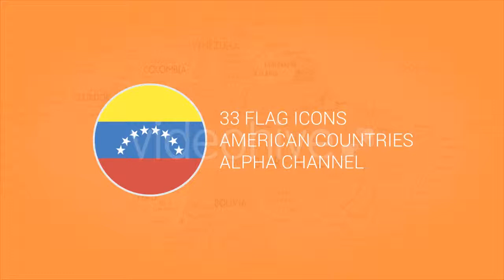Flag Icons American Countries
Flat Flag Icons American Countries
Pack contains 33 flag icons
Really simple to use
Alpha Channel
1920X1080 Full HD resolution
Duration – 05 sec. (You can easily change duration)
Quicktime PNG
if you want support with my items, please sent message via my profile page
Icon pack includes these nations: